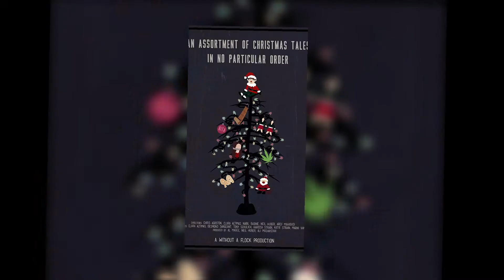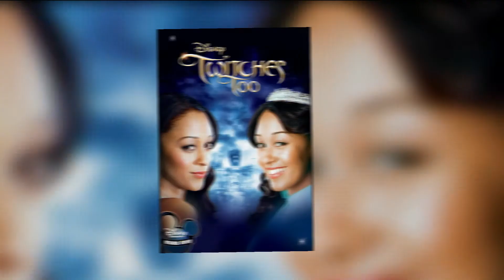Ginny and Georgia Cast Real Age and Life Partners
Netflix series Ginny and Georgia has become a recent obsession for millions out there. The show follows a mother and teenage daughter as they move somewhere new in a bid for a fresh start. It sounds a lot like Gilmore girls but there’s more modernism to it.

The cast of Ginny and Georgia is everyone a critic looks for in a good comedy-drama series. Here’s everything you wanna know more about the cast of Ginny and Georgia.